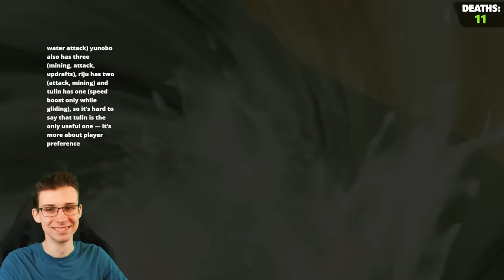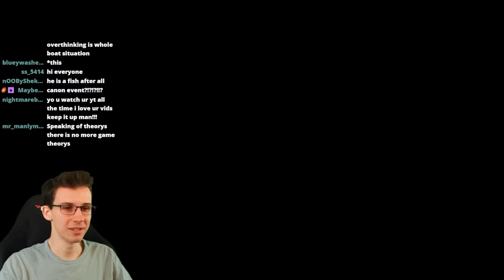Can you BEAT Tears of the Kingdom using ONLY Zora Gear??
Just two best buds taking on the Upheaval!! Can we do this e-fishently?